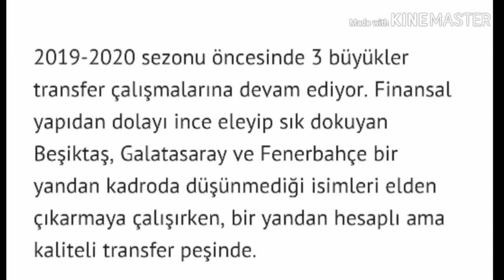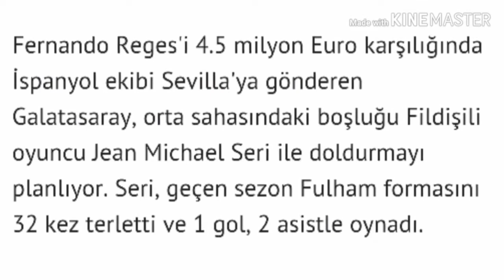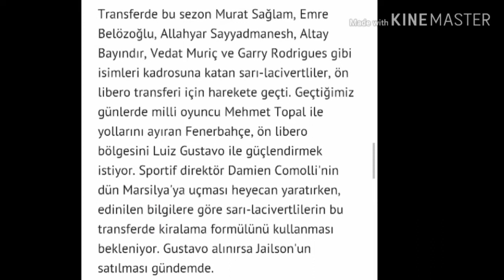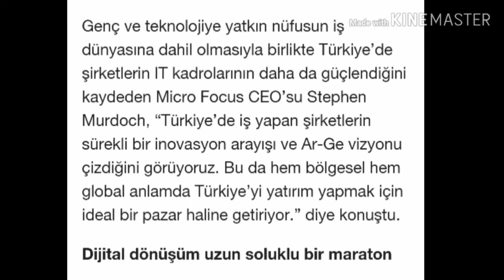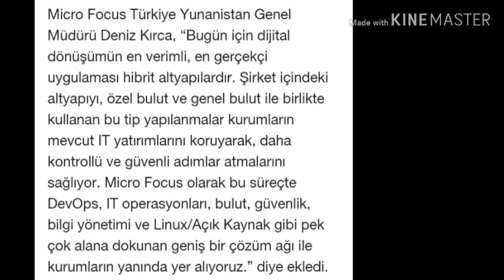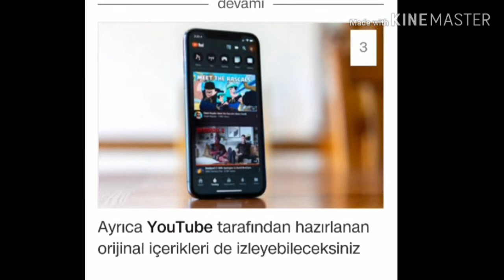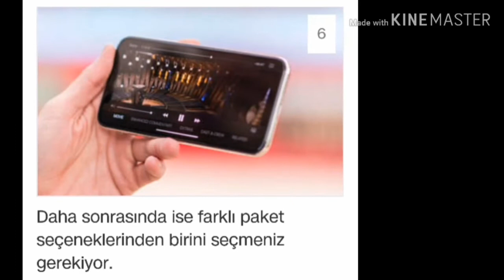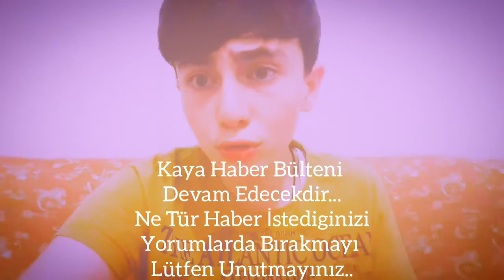Abone Olmak Ücretli Mi Oluyor !? Youtube Premium Ülkemizde Kullanıma Sunuldu !! - Kaya Haber Bülteni